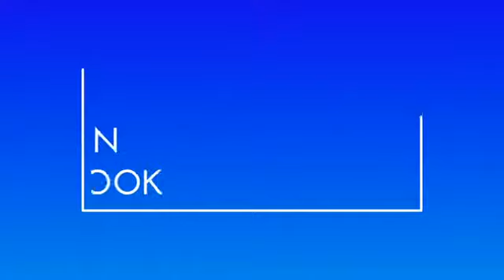UTA Saturday Morning Games @ Wichita, KS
Movin' Mavs versus SMSU 21:22

Lady Movin' Mavs versus Arizona 2:12:00